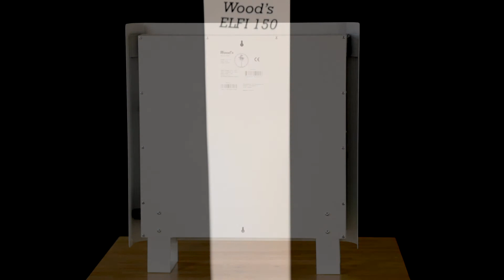Instruction video - Wood's TALL155(English)